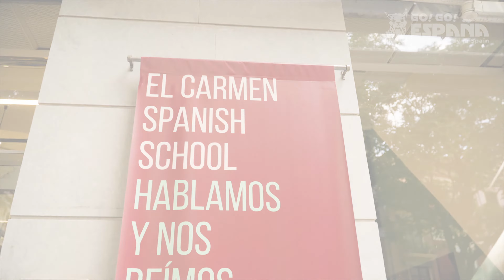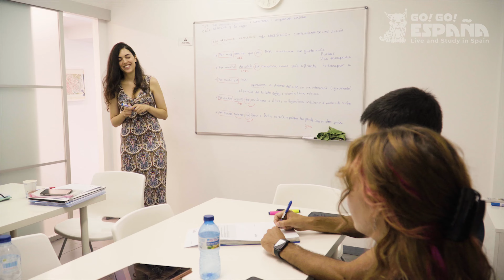El Carmen Spanish School - Spanish Lessons in Valencia by Go! Go! España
El Carmen Spanish School was born in 2013 as a young school with lots of passion for growing and sharing the love for languages, and especially for the Spanish language.

This language school offers Spanish lessons in Valencia based on the highest educational standards.

El Carmen has a familiar atmosphere, providing personal and direct attention to each student to make sure all of them can easily integrate and adapt to the lifestyle in Spain.